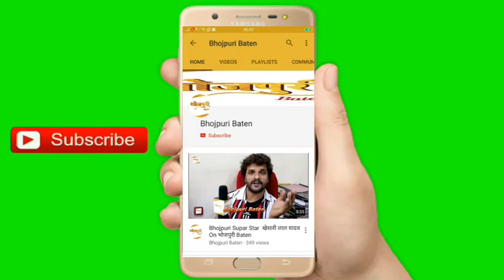भोजपुरी में Pawan Singh और Khesari Lal Yadav पर बेबाक बात रखने वाली पहली एक्ट्रेस बनी Sahar Afsha